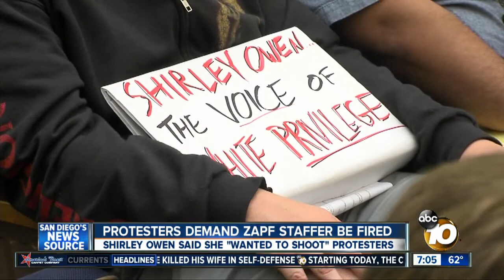Protesters want Zapf aide who said she 'wanted to shoot them' to be fired immediately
"It was not only just insensitive, it was completely out of line," said Mark Jones as he looked directly at San Diego City Councilwoman Lorie Zapf.